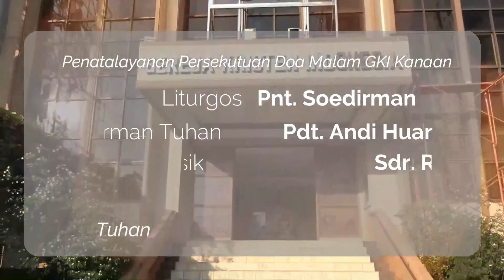Persekutuan Doa 1 Oktober 2020 - Jangan Menghakimi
Persekutuan DOA GKI Kanaan 1 Oktober 2020 dengan tema Jangan Menghakimi.

Saudara/i yang dikasih oleh Tuhan, hari Kamis ini, Persekutuan DOA dengan format ibadah melalui media on line ini. Rasa syukur kita juga tetap dapat kita berikan dalam bentuk persembahan transfer ke rekening BCA 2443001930 An Gereja Kristen Indonesia.

PENATALAYAN PERSEKUTUAN DOA

Pelayan Firman:
     Pdt. Andi Huang

Liturgos:
     Pnt. Soedirman

     Sdr. Robert Doulos Setiawan

Prokantor:
     Sdri. Narwati Kepartono